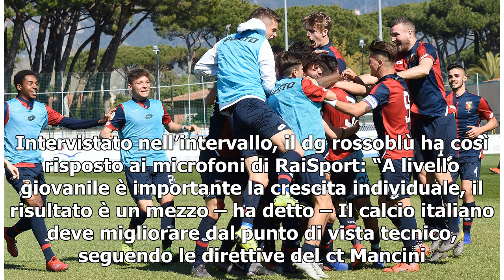Genoa, i Grifoncini battono il Parma e volano in finale al Torneo di Viareggio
C’era anche il direttore generale del Genoa Giorgio Perinetti ad assistere alla semifinale del Torneo di Viareggio con i Grifoncini di Sabatini opposti al Parma. Intervistato nell’intervallo, il dg rossoblù ha così risposto ai microfoni di RaiSport: “A livello giovanile è importante la crescita indi...